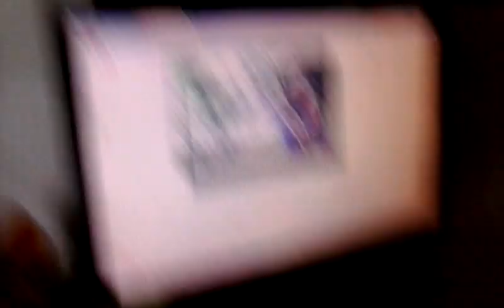Warriorcycles joy ride